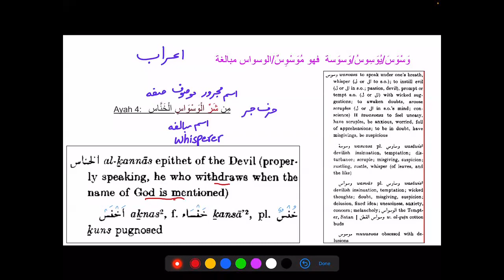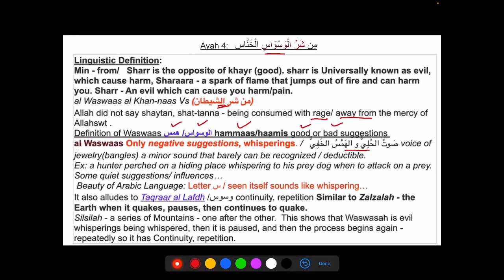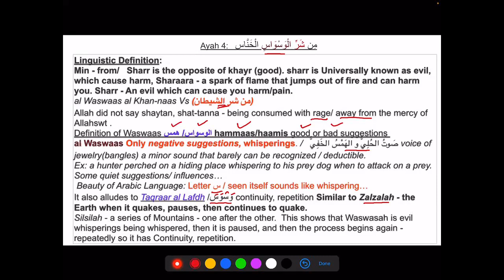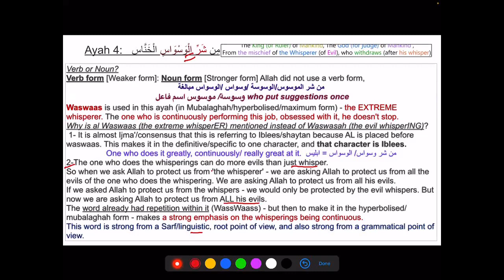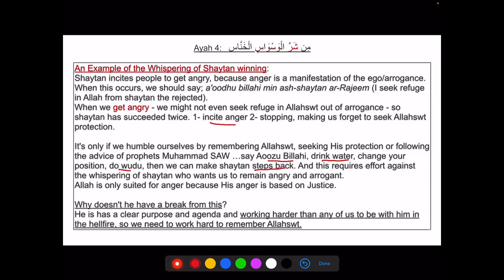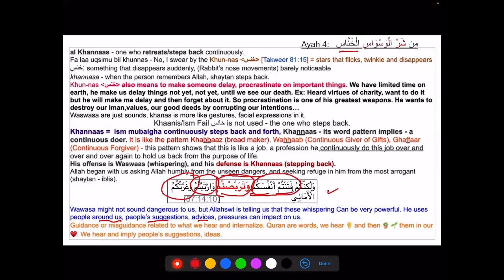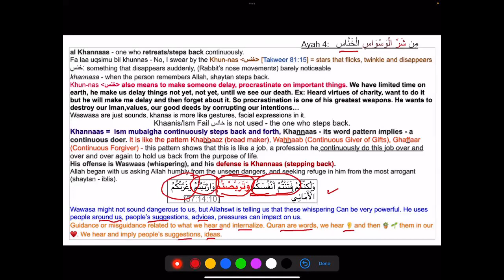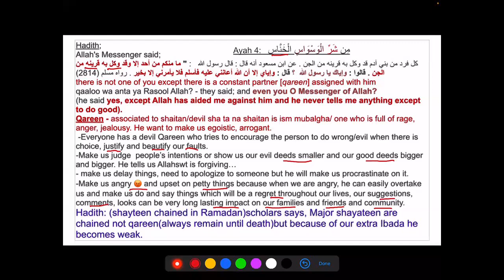Surah Nas Part 5